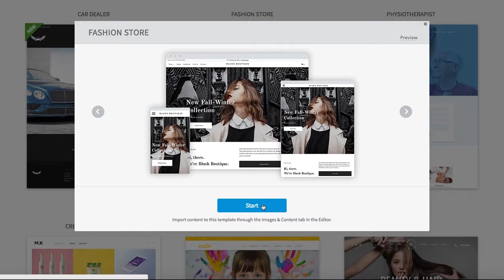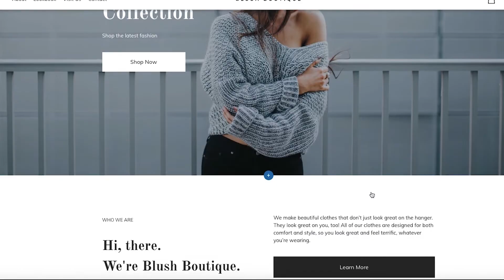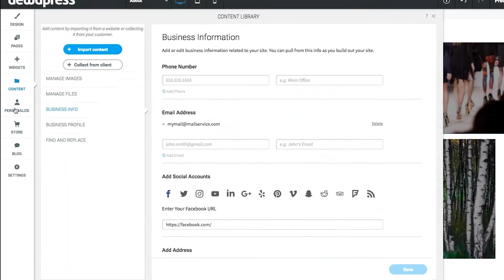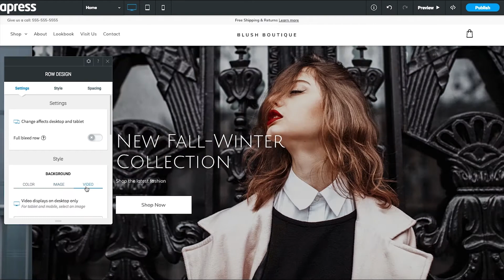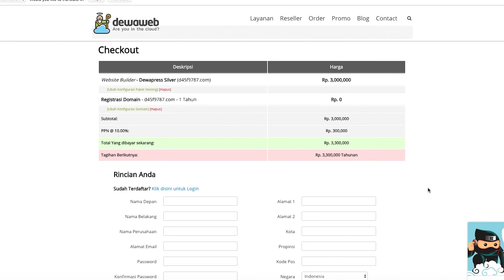5 Menit Cara Membuat Website dengan Dewapress - Dewaweb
Video Tutorial Hal Penting Untuk Sukses Online Bersama Dewaweb - cc English

Episode : Membuat web dalam 5 menit dengan Dewapress

Halo teman-teman semua, kali ini aku akan kasih tahu kalian , caranya bikin website hanya dalam hitungan 5 menit saja

Dan kali ini kita akan menggunakan well kenapa sih menggunakan Dewapress?

Karena pakai Dewapress itu mudah banget guys, kalian ngak perlu lagi mikirin yang namanya coding ataupun design

lalu pakai Dewapress, kamu juga bisa membuat beberapa page, selain itu, website yang kamu bikin juga bisa menjadi ecommerce, wow keren banget kan!

Pertama, yang harus kalian lakukan adalah sign-up untuk mendapatkan akun gratis

Buka Dewapress.com, dan klik 'start now', lalu isi e-mail kalian

Setelah mengisi e-mail, kalian akan dibawa menuju halaman untuk memilih template buat website kalian

Dimana kalian dapat melihat berbagai macam contoh template untuk websitenya,

Pilih salah satu yang paling kalian suka dan cocok untuk website kalian, lalu kita bisa klik 'start editing'

Membuat website menggunakan Dewapress, sangat mudah banget guys! Karena mereka menggunakan sistem 'drag n drop'

Sehingga membuat website semudah membuat dokumen biasa

Menu design berguna untuk mengubah design dari elemen-elemen website kalian, seperti mengubah font
mengubah design 'button' atau merubah layout websitenya

Menu pages merupakan rangka dari website kalian. Kalian bisa menentukan dan mengeditnya sesuai dengan keinginan dan kebutuhan.

Kalian bisa menambahkan page dengan cara, klik 'new page'

Kalian juga bisa menyembunyikan page dari navigasi dengan cara, klik gambar 'gear' /setting, kemudian pilih 'hide in navigation'

Kalian juga bisa menghapusnya dengan setting, klik 'delete'

Menu content berguna untuk mengatur konten website kita, seperti gambar, bisnis info, pengaturan file, dan profile bisnis.

Menu personalization berguna untuk membuat website kamu menjadi lebih personal bagi pengunjung website kamu.

Dengan fitur canggih yang bernama 'rule' , kalian bisa membuat popup yang akan muncul di layar sesuai karakteristik pengunjung website kamu

berdasarkan lokasi dimana pengunjung mengakses website, berdasarkan waktu mereka mengunjungi website, atau berdasarkan gadget apa yang mereka gunakan untuk mengakses website kamu. canggih kan!?

Oh ya, gunanya rule itu apa sih? kita bisa memberikan pengumuman ataupun promo berupa pop-up atau notifikasi yang akan muncul diwebsite kita berdasarkan karakteristik pengunjung website kita

untuk membuat 'rules' kita pilih menu 'personalize', lalu 'build rule'
setelah itu kita bisa memilih 'rule' seperti apa yang ingin dibuat

Kita dapat memilih 'rules' yang telah ada atau kita dapat meng-'customize'-nya sendiri sesuai dengan kebutuhan.

kita bisa memilih dengan cara apa, 'rules' kita bisa dimunculkan, bisa berdasarkan lokasi kustomer saat mengunjungi website kita, gadget yang digunakan, ataupun jam pada saat kustomer mengunjungi website.

selanjutnya, mari kita coba meng-edit store kita, yaitu memilih menu 'store', lalu pilih 'manage store'

disitu kita bisa meng-edit katalog, harga, ukuran dan diskon untuk produk kita.

kita juga bisa meng-konfigurasi pengiriman barang dan juga cara pembayaran, mudah kan!?

sekarang, mari kita meng-edit konten website.

Apapun yang bisa kalian klik, itu dapat kalian 'edit' contohnya : teks, teks dapat diubah, diganti font-nya

Begitu juga gambar, klik gambar untuk mengubahnya dengan gambar yang ingin kalian tampilkan di website kalian atau kalian juga bisa memilih dari 'library' gambar dewapress secara gratis.

Kalian juga bisa meng-embed video dengan cara memasukkan url video kalian.

Nah kalau kalian sudah selesai meng-edit website-nya tinggal di publish saja guys!, bagaimana caranya? , klik 'publish' ada di kanan atas. gampang banget kan!?

Finally website kalian telah jadi dalam hitungan 5 menit.

Agar website kalian bisa dipublish dan punya domain sendiri, langsung saja kunjungi dewaweb.com

lalu pilih 'order', lalu masukkan dns dewapress kalian, lalu update keranjang belanja, dan klik 'check-out dan bayar'

setelah itu kalian akan mendapatkan 'invoice' dari Dewaweb. Nah kalau kalian punya pertanyaan atau kesulitan,

bisa langsung kunjungi Dewaweb dan chat ninja support kita, karena mereka akan senantiasa menjawab pertanyaan kalian selama 24 jam

alright guys! semoga videonya bermanfaat yah!

Alright that's it, see you guys in next video